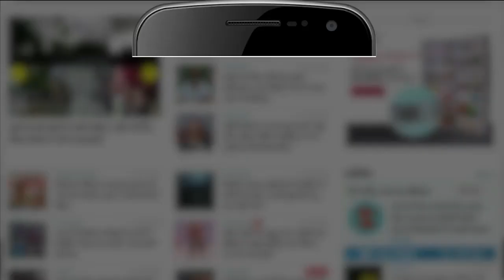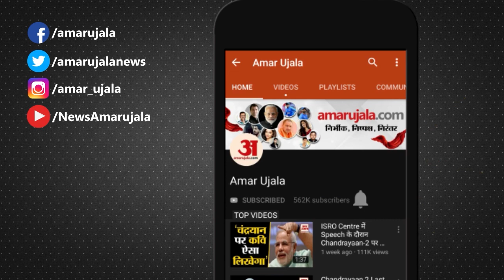DRDO को मिली बड़ी कामयाबी। High Speed Expendable Aerial Target। HEAT। DRDO ABHYAS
रक्षा अनुसंधान और विकास संगठन  ने 23 दिसंबर 2021 को एक ऐसे लक्ष्य का सफलतापूर्वक परीक्षण किया, जो मिसाइलों के लिए टारगेट का काम करता है. इसे कहते हैं हाई स्पीड एक्सपेंडेबल एरियल टारगेट यानी अभ्यास। इसका परीक्षण ओडिशा के चांदीपुर स्थित एकीकृत परीक्षण रेंज (ITR) में किया गया.